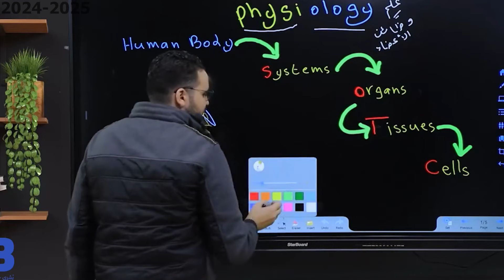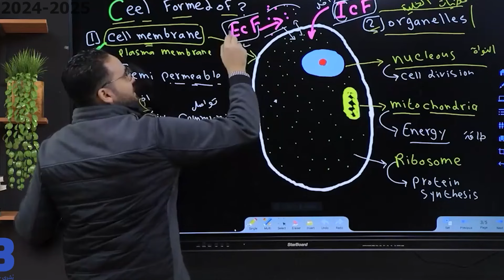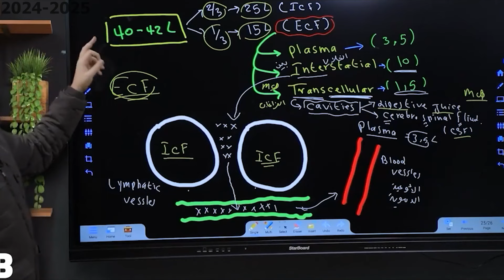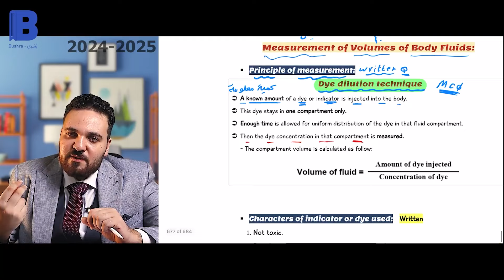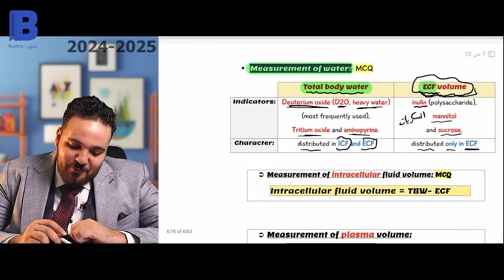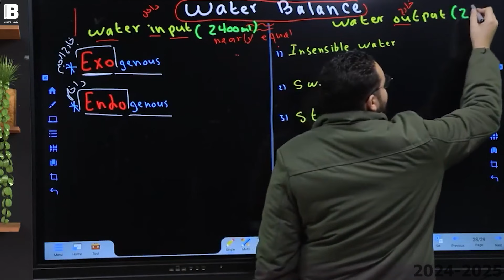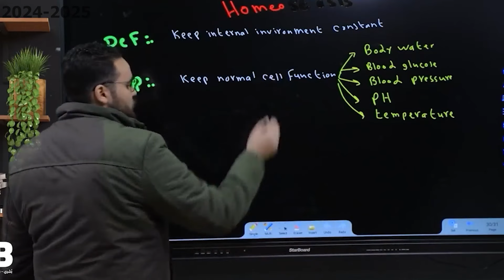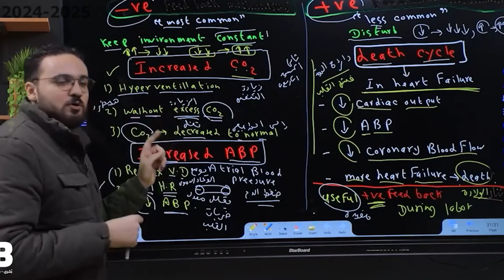المحاضرة ١ فسيو كاملة طب المنصورة 2025